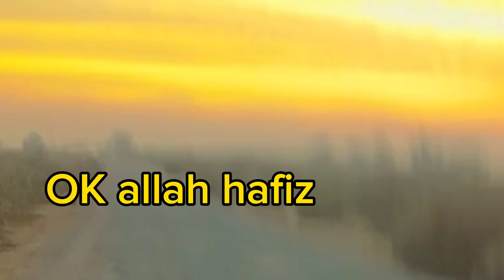زندگی میں پہلی بار اتنا بڑا یوٹیوبر مجھے ملنے کے لیے گھر آگیا